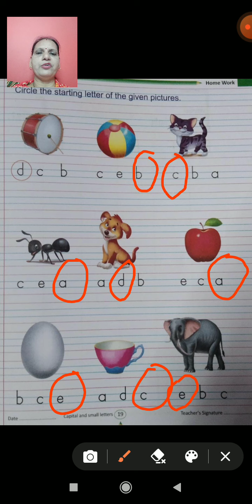CLASS- KG- ENGLISH- CIRCLE THE STARTING LETTER OF THE GIVEN PICTURES BY-INDRA MAAM